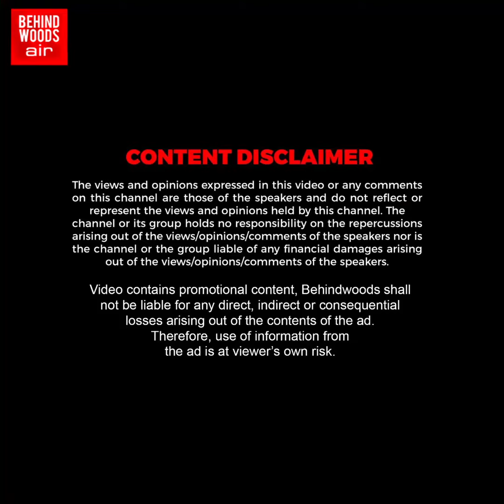'பொறுங்க பொறுங்க நான் எடுத்து தரேன்' எளிமை காட்டிய Vijay..! மனுஷன் செம சம்பவம்